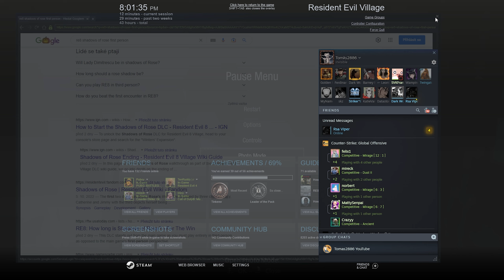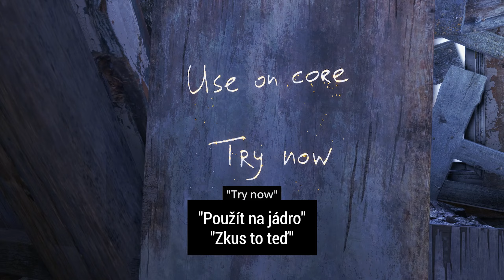Já, já, já, samá já. [Resident Evil Village: SHADOWS OF ROSE DLC] (S kompletním českým překladem)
Cože? Vono vyšlo nějaký RE8 DLC? Huh? Hm? Vodkdy? Hunhnh? Si ho pojďme asi teda jakože zahrát... To jsou věci.

► Získej odznáčky a emoty do komentářů!

HRA
► Resident Evil 8: Shadows of Rose